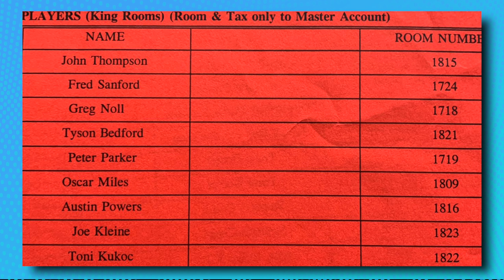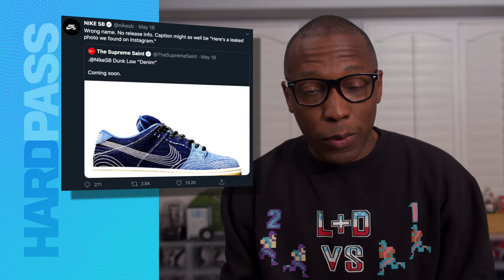The Signature Shoe That Nike Won’t Retro...Yet | Hard Pass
Not sure why Nike has not retried this sneaker, Nike SB goes hard at a sneaker website, and Horace Grant wants to kick Jordan butt.
We also see the new Travis Scott Cactus Jack Nike Air Max 270 and Kanye West hopefully get a release.

MY GEAR:
Main CAMERA;
2nd CAMERA;
3rd Camera;